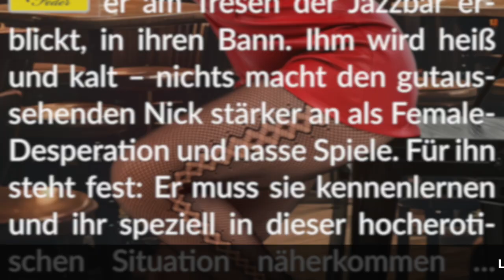Story Info: Die bildschöne Fremde 💧 Pee Dance auf dem Barhocker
Wir wünschen genussvoll-nasses Lesen.